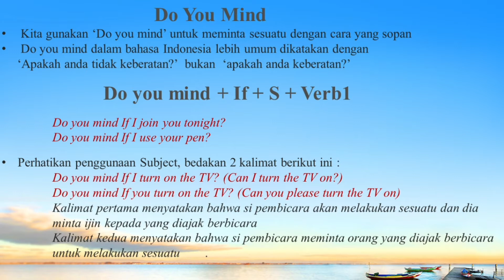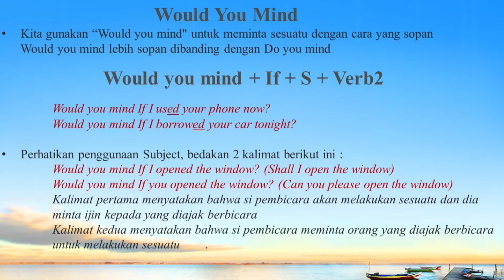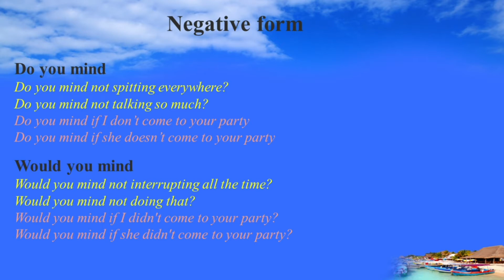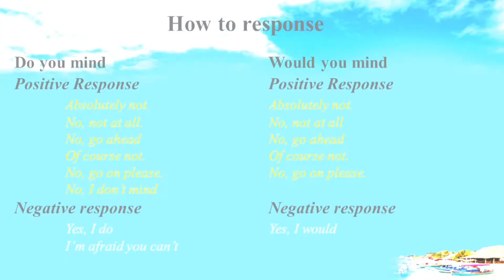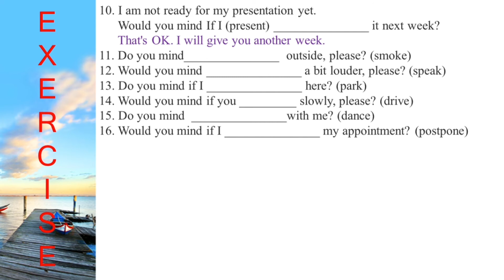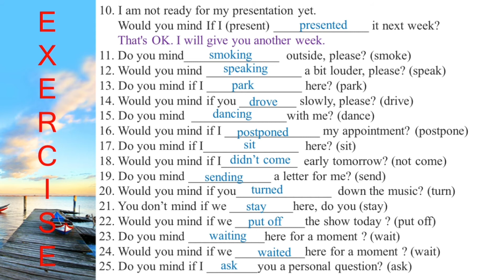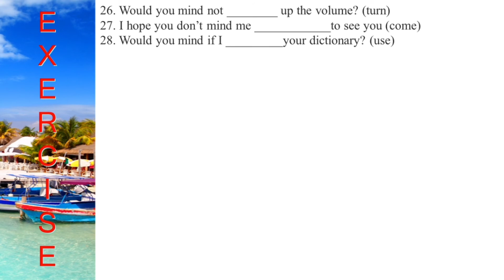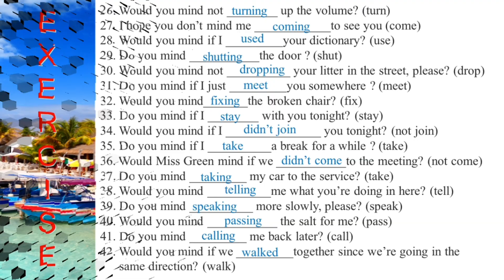Usage 12 Do you mind vs Would you mind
Belajar Bahasa Inggris dengan SEF English Channel